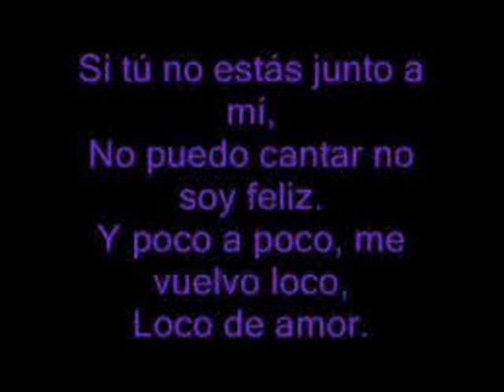vove - si tú no estás